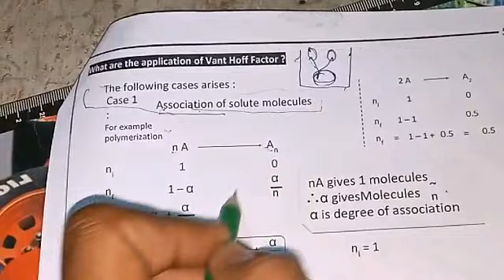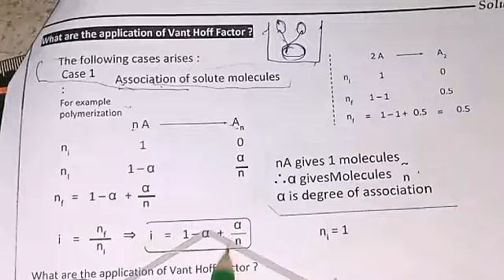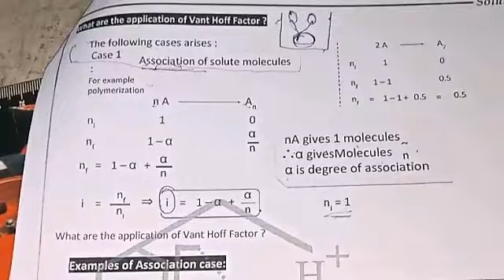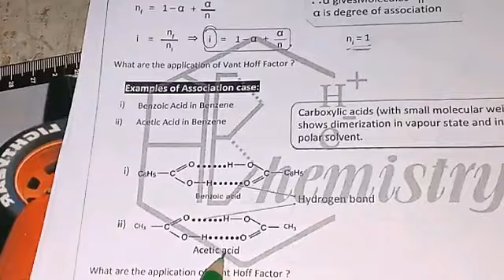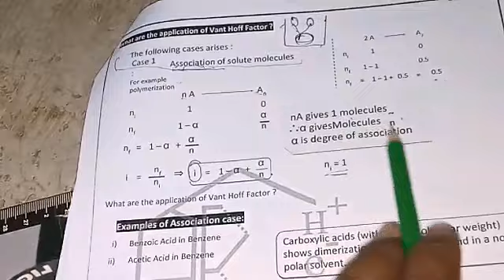Chem. English association case-1 of van't hoff factor 12sci.(chap2)